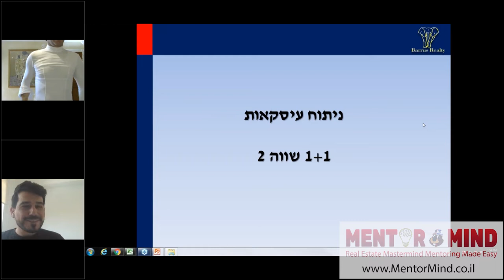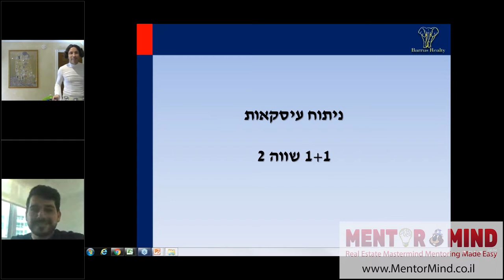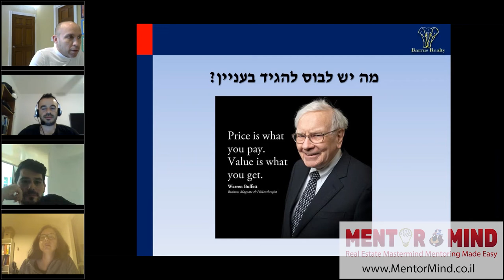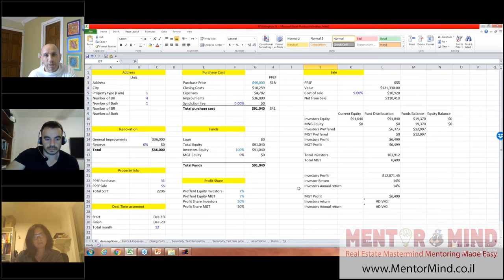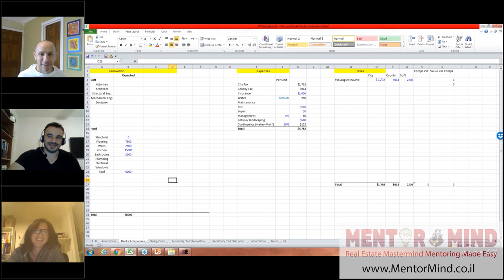ספיישל פורים - מה עושים עם הנדל"ן במגפת וירוס הקורונה - דוגמית מצחיקה ממפגש מנטורמיינד 6 מתוך 8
מנטורמיינד אפריל 2020 - טל לוי - בסיס - יזמות בנדל"ן והצלחה - הנסיון עושה את ההבדל
6/4/20208:00pm IDT2 שעות
13/4/20208:00pm IDT2 שעות
20/4/20208:00pm IDT2 שעות
27/4/20208:00pm IDT2 שעות
ברוכים הבאים לתוכנית מנטורמיינד של פורום נדל"ן ארצות הברית בשיתוף עם המנטור טל לוי

תוכנית זו הינה התוכנית הבסיסית שכוללת 4 מפגשים של שעתיים כל מפגש

שעות המפגש - יום שני בין 8 ל 10 בערב

מבנה המפגשים:
1. חצי שעה של לימוד על ידי המנטור
2. חצי שעה של מענה על שאלות ותשובות מחברי מפגש המאסטרמיינד
3. חצי שעה של דוגמאות חיות מהשטח שמדגימות את חומר הלימוד
4. חצי של של מעבר על ההתקדמות של כל אחד ומתן משימות למפגש הבא

כדי להרשם אנא הכניסו את השם שלכם והמייל
לרשומים שלא יוכלו להצטרף לאחד מהמפגשים, נספק גישה להקלטות

תוכנית הלימוד של טל לוי למפגשי הבסיס:
1. למה יזמות ולמה נדל"ן? - הסיבה עושה את ההבדל
2. גישה והתמדה - המפתחות להצלחה
3. תקשורת, שיווק ומכירות ככלי עבודה מרכזיים
4. חיפוש ומציאת עסקאות - השורה התחתונה קובעת

מבנה כל מפגש לימודי:
המפגשים השבועיים הינם אונליין
ההתחברות הינה קלה ופשוטה
יש צורך בחיבור אינטרנט מהיר ומצלמת אינטרנט
ניתן להתחבר מטלפון נייד, אך עדיף כמובן מחשב נייד או מחשב שולחני לתצוגה מיטבית
בכל מפגש תהיה לכם אינטרקציה מלאה עם המנטור ושאר החברים
תוכלו לצפות במצלמות של כולם ולנהל שיחה
המנטור ינהל את המפגש לפי תוכנית קבועה מראש
במסגרת המפגש ישתמש המנטור בכלי הוראה שונים כגון:
מצגת, תמונות, וידאו, מסמכים, גרפים, הסבר השימוש באתרים שונים וכו'
נא להתחבר מסביבה שקטה
משך כל מפגש הינו שעתיים, אז תפנו לכם בבקשה זמן רגוע ללמידה
סדרת המפגשים הבסיסית + המתקדמת תהיה סגורה למנטור + 8 מתלמדים קבועים
המטרה היא ליצור מפגש מפרה וקבוצת תמיכה שתסייע לכם בהגשמת המטרות האישיות שלכם!

בהצלחה!